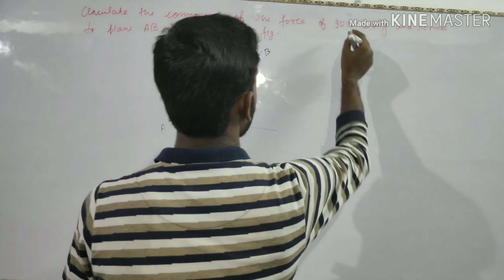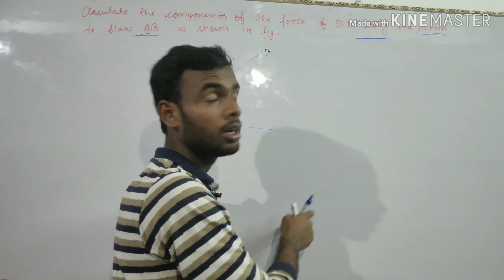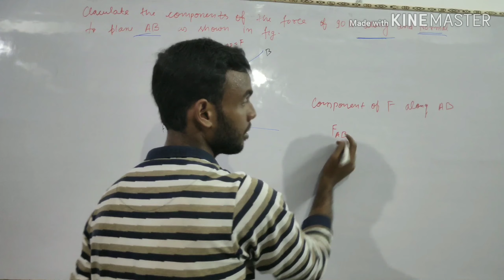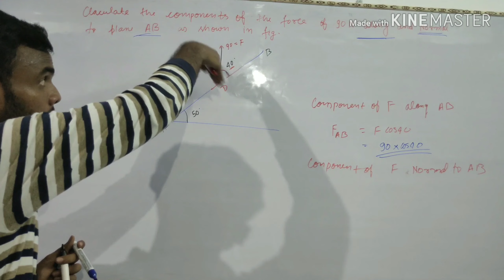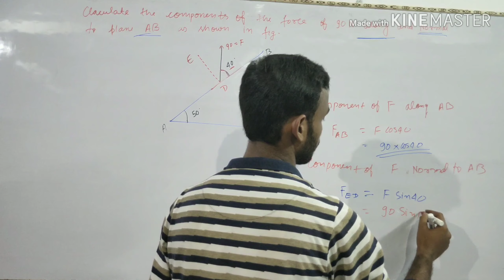Component of force along and normal of plane